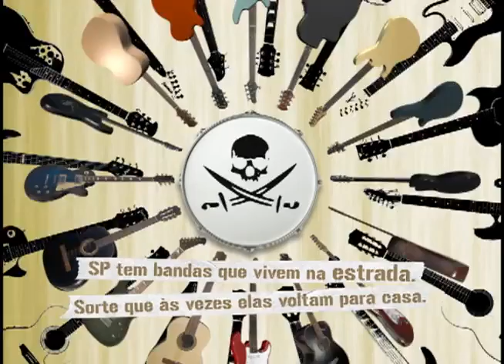Playcenter Evento DiverCidade NX Zero